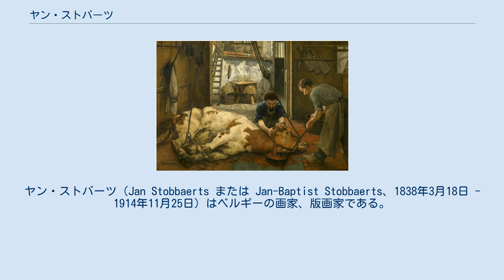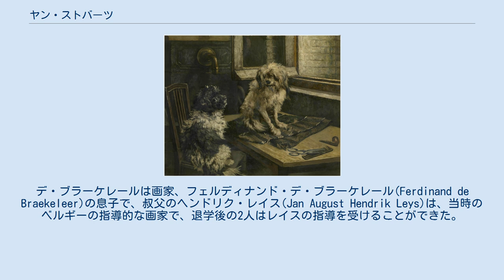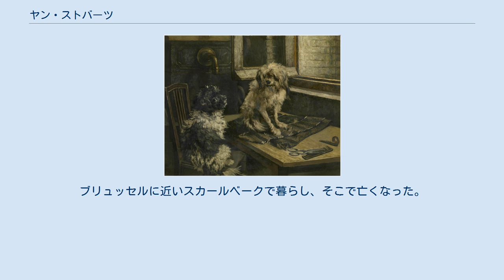ヤン・ストバーツ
ヤン・ストバーツ（Jan Stobbaerts または Jan-Baptist Stobbaerts、1838年3月18日 - 1914年11月25日）はベルギーの画家、版画家である。
ベルギーの自然主義、'autochthonous' Impressionism（土着の印象派）の先駆者などとされる。
 アントウェルペンで大工の息子に生まれた。
6歳で孤児になり、貧しい家族に育てられ、学校で学ぶことは無かった。
8歳で指物師の弟子になり、その後たばこ入れを作る職人の弟子になった。
装飾画家の助手をした後、絵を描いて、路傍で売る生活をした。
1856年に動物画を得意とする画家でアントウェルペンの美術アカデミーで教えていたエマニュエル・ノテルマンの指導を受けるようになった。
 1857年にブリュッセルの展覧会に出展し、批評家から高い評価を得て、作品はイギリスの画商に買い上げられた。
その後、ベルギーの多くの展覧会に参加するようになった。
1859年にアントウェルペンの美術アカデミーの夜間コースに参加し、アンリ・デ・ブラーケレール(Henri de Braekeleer:1840‐1888)と出会い、生涯を通じた親友となるが、デ・ブラーケレールと保守的なアカデミーの教育に反抗し、アカデミーを退学になった。
デ・ブラーケレールは画家、フェルディナンド・デ・ブラーケレール(Ferdinand de Braekeleer)の息子で、叔父のヘンドリク・レイス(Jan August Hendrik Leys)は、当時のベルギーの指導的な画家で、退学後の2人はレイスの指導を受けることができた。
 1868年に結婚し、アントウェルペンで活動した。
この時期はオランダの田園地帯、デ・ケンペン(De Kempen)に写生に出る以外は国外に出ることはなかった。
1886年にブリュッセルに移った。
アントウェルペンでは、地元の批評家や展覧会の主催者の批判をしばしば受け、1885年のアカデミーの展覧会で作品が落選することになったが、ブリュッセルでは重要な画家として認められ、アントウェルペンで落選した作品もブリュッセルのベルギー王立美術館に買い上げられた。
官立サロンの運営に反対する美術家グループによって設立された「20人展」の1884年の展覧会にも招待され出展した。
Henri Van Cutsemのようなベルギーの有力なコレクターたちもストバーツの作品を購入するようになった。
ブリュッセルに近いスカールベークで暮らし、そこで亡くなった。
 1900年にフランス政府からレジオンドヌール勲章を受勲し、1911年にベルギー政府からレオポルド勲章を受勲した。